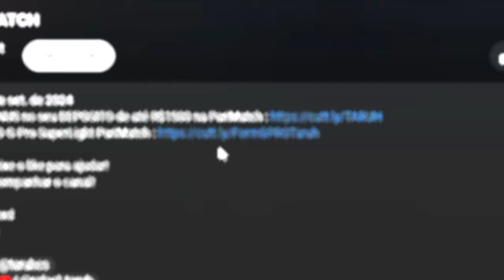do PRATA ao GLOBAL #2 ( Como se DESENVOLVER na ANCIENT! )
►Ganhe 100% de BONUS no seu DEPOSITO de até R$1500 na PariMatch